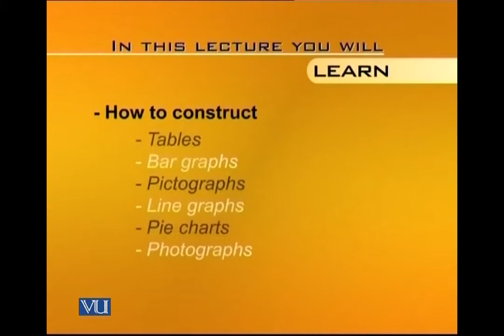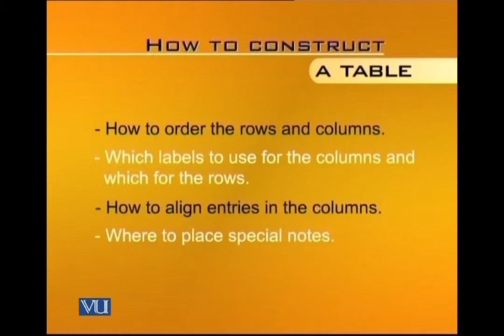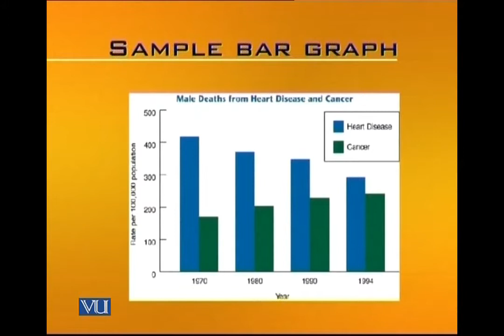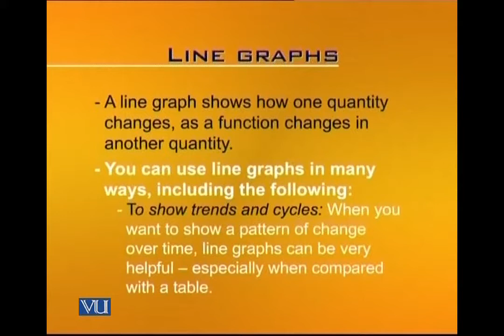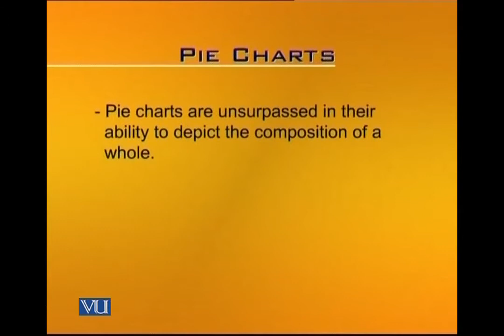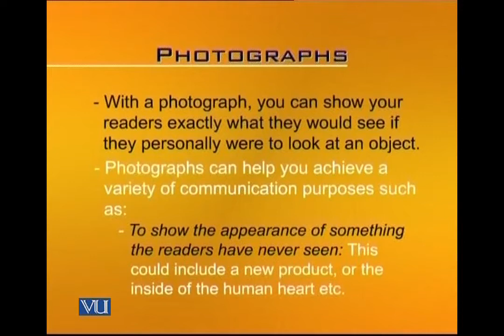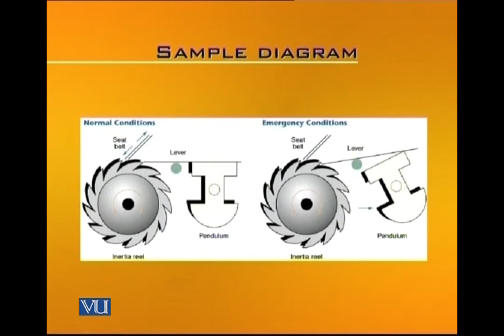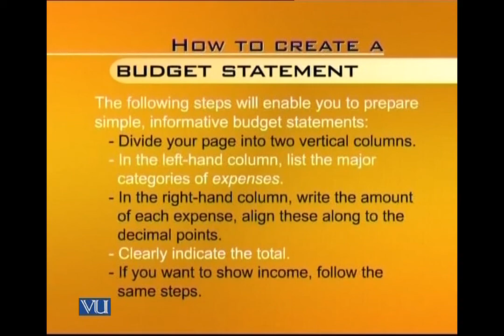Creating Twelve Types of Visual Aids | Business and Technical English Writing | ENG201_Lecture32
Lecture032: Creating Twelve Types of Visual Aids
by Saima Asghar